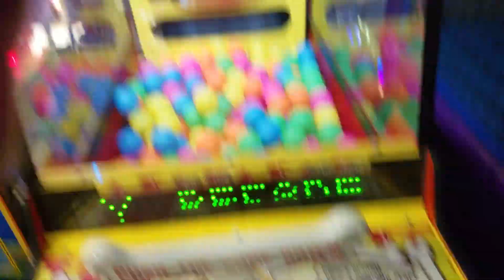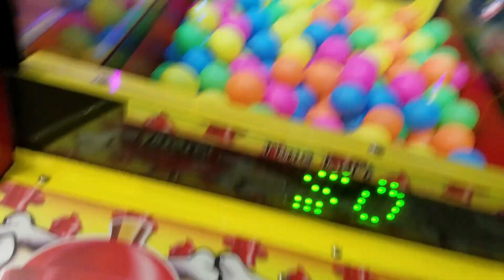CHUCK E CHEESES dog pounder food